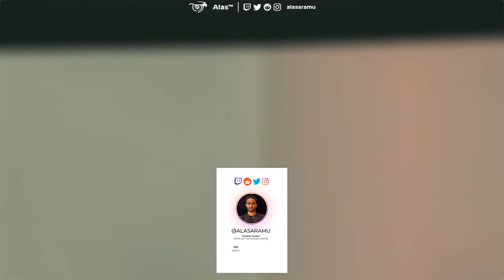Saudi Arabia GP 2022: CAN I BEAT POLE? con Pierre Gasly! | Batterò la pole del SaudiArabianGP?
Round 2 della stagione F1 2022.
È il sabato di qualifiche al Saudi Arabia GP 2022.
Sfidiamo il poleman: riusciremo a battere il miglior tempo delle qualifiche del GP dell'Arabia Saudita?
Corriamo con uno dei grandi delusi del primo round in Bahrain: Pierre Gasly!
Riuscirà il francese a rifarsi in Saudi Arabia?

00:00 Intro
00:54 Challenge
05:06 Outro + TV CAM Fastest Lap